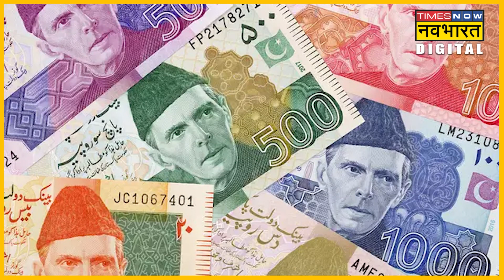खस्ताहाल Pakistan Army में हुआ 2500 करोड़ का बड़ा Scam | Hindi News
पाकिस्तान एक ऐसा मुल्क है जिसके बारे में कहा जाता है कि यहां की सेना के पास एक देश है जिसका नाम है पाकिस्तान। कुछ ऐसा प्रभाव है पाकिस्तानी सेना का वहां की राजनीति और समूचे तंत्र पर। लेकिन इसी पाकिस्तानी सेना में एक बड़े घोटाले का खुलासा हुआ है। वो भी 2500 करोड़ रुपये का।